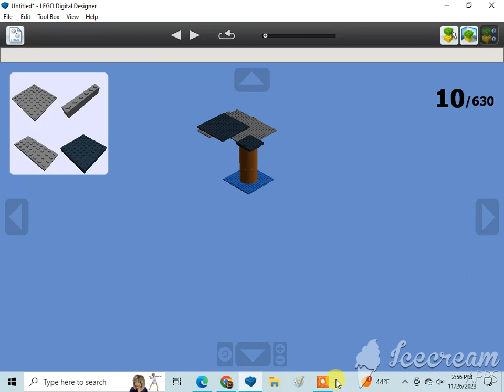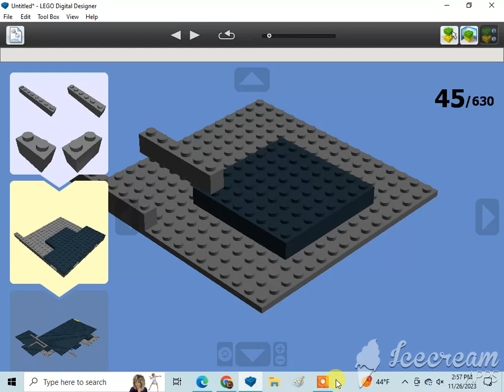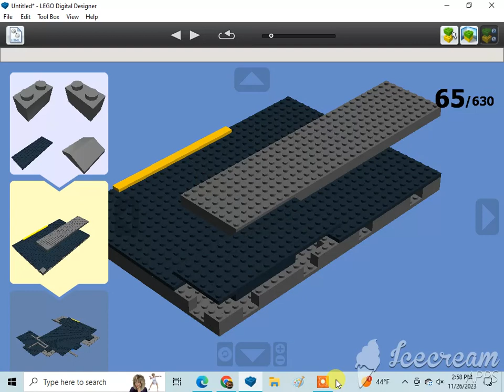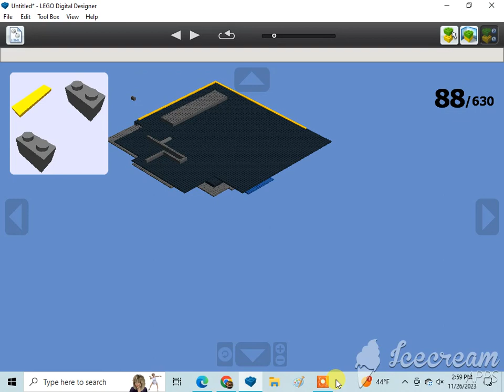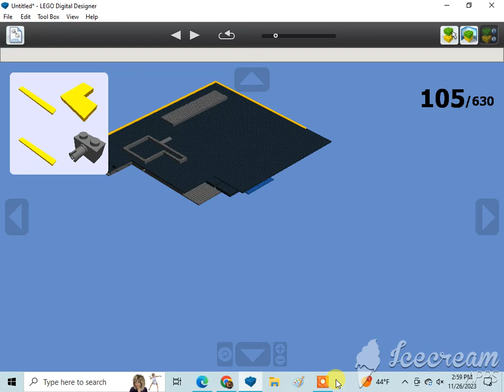How To Build A Lego Ultimate Build Cars 2 Oil Rig 1/79🇺🇸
This model is dedicated to my late grandfather who sadly died November 19, 2023. Rest in peace, grand-dad, we'll never forget all the good times we had together.

Requested by Cad, Christian Tallerico, and Marcelo Azzi. Subscribe to Cad, Christian Tallerico, Joshua Burk, Cullen Kay, Alex Spendlove, Becca Johnson-Choma, Marcelo Azzi, 1020dane, Monica Sweeney, Ian Masinda, Kevin Sweeney, Gabriel, Marcus Crombie, LEGO MAKER, ADITYA'S LEGO MOCS, Dutydruid films, amtrak 2023 productions, Jneito Gaming, XxGamer_boixX22, ISA BEAR AND FRIENDS, Benny the Vulture {Official}, rust, The Iron Legion :P, Reid the navy engine productions, ThomasFan13, Tristan Rupert, BTWE: Ingenious and Upgraded, Daniel the Lbsc tank engine, Karkaranos Builds, Frank D, Nicholas Johnson, Victoria Railway Videos, KyleJBAwesomeness 2001 – Official Channel, De'Angelo, Atlas the number 5 MSR, Khai Trains Fun, MrBLUERANGERHERO, Nigel the blue hall class Productions, NextTempo, Kurbs, Nicolas Cruz De Carvalho Paz, Elec Man, Caley Lanky, Alex Canine, Brodster, William Pulfer-melville, Mason Solo McFly, Sails, Jan4apes, Herpa BG, Lego Studio, Cameron The Hedgehog 261 YT, Lol lol, CometBricks, Aiko "Zhongli" Himutji, Nico el Latino, Kidfnaf1.0, CEO, Ryan Kirschbaum, Jason Adams, Ed-n-Hats, Kaipu #3, Chris The Railfan, Insert name here, One Track Mind, Legoboyz21, and Loki & Goose.